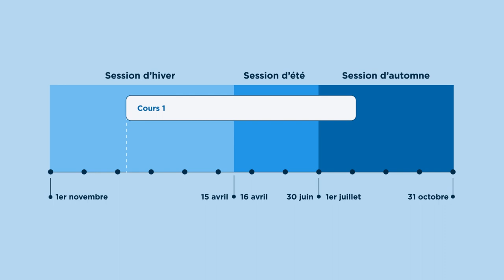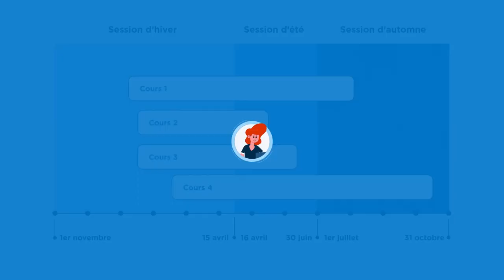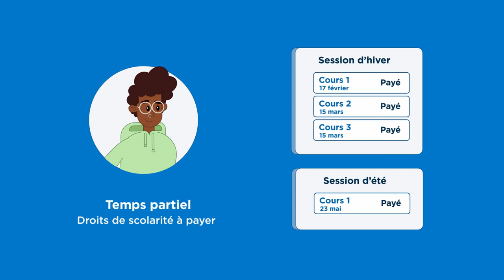Les sessions et les statuts temps plein et temps partiel ou comment obtenir la gratuité scolaire*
Cette vidéo démontre comment il est possible d'étaler des cours à l'intérieur d'une même session et explique les statuts temps plein et temps partiel ainsi que les critères habituels pour obtenir la gratuité scolaire*.

* Des conditions s'appliquent.